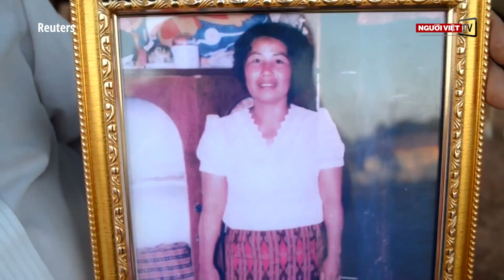Một bà Thái Lan ‘chợt sống lại’ khi suýt bị hỏa thiêu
Bà Phinij Sopajorn, 70 tuổi, suýt bị hỏa thiêu thì chồng bà nhận thấy bà còn thở và mấp máy mắt trong lúc đang lau mặt cho bà theo phong tục.